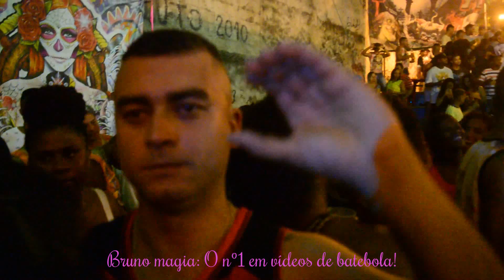Festa MALCRIADOS & MALCRIADAS Folia 10/set./2016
Festa das Turmas MALCRIADAS & MALCRIADOS.
Comemorando o aniversário das componentes: Joele, Alane, Amanda & Vilma